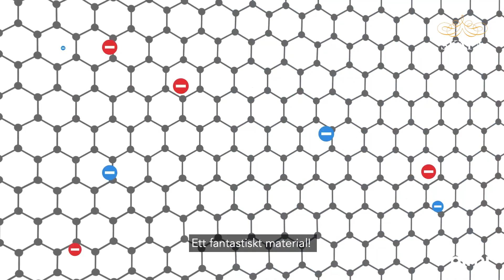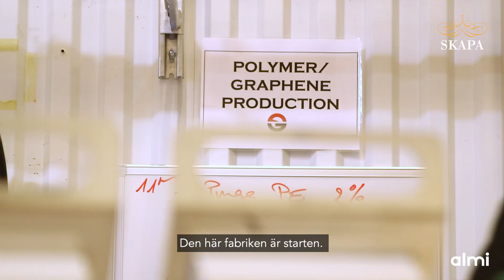Vinnare SKAPA-priset Uppsala län 2020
Mamoun Taher, grundare av Graphmatech AB, har i och med innovationen ’Aros Graphene’ utvecklat ett patenterat material och metod för att utnyttja potentialen av det nobelprisbelönade supermaterialet grafen, genom att på ett hållbart och miljövänligt sätt hindra att materialet klumpar ihop sig vid storskaliga tillämpningar.

Film: Öhrn Media & Komson